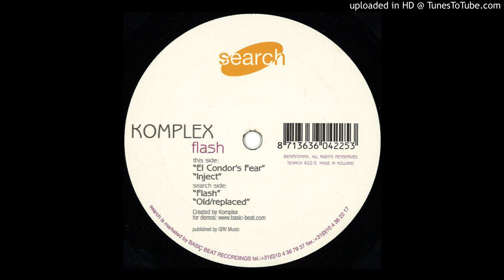Komplex - Old / Replaced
RETROSPECTIVE LOOKBACK - CHAPTER 286

When the urge is raging, one can only capitulate. 2 back-to-back from the legendary Jeroen Schrijvershof. An extremely rare yet brilliant 4 track EP entitled "Flash" and released under his "Komplex" alter ego. from my understanding, this may be the only release under this pseudonym. The 4 tracks are heavily influenced by the Minimal mutations of Robert Hood's "M-Plant" record label

Artist: Komplex
Release: Flash EP
Label: Search ‎– SEARCH 422-5
Format: Vinyl, 12"
Country: Netherlands
Released: 1999
Genre: Techno, Minimal